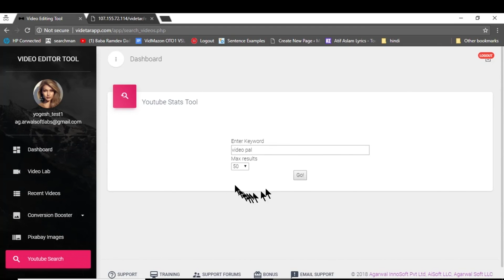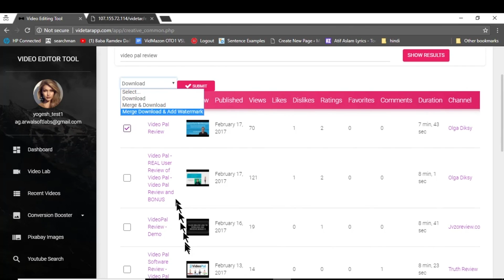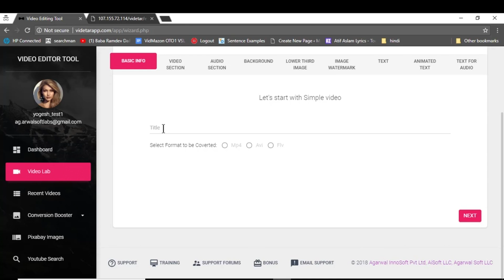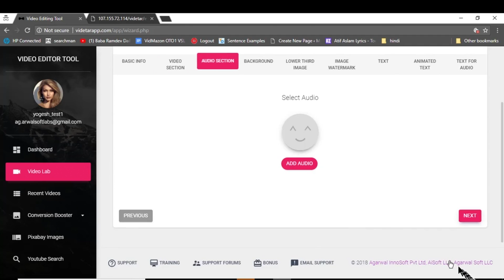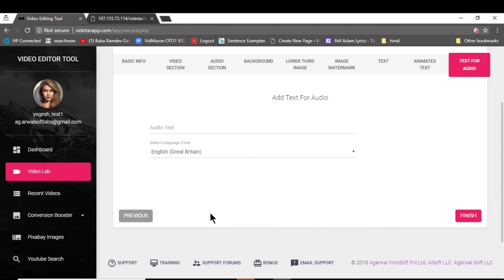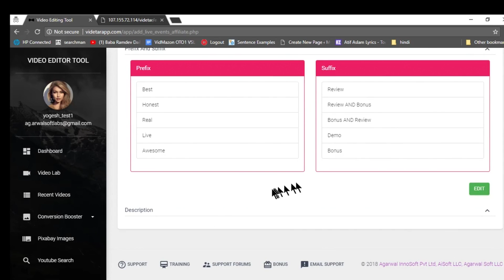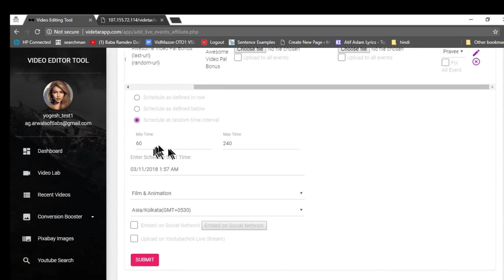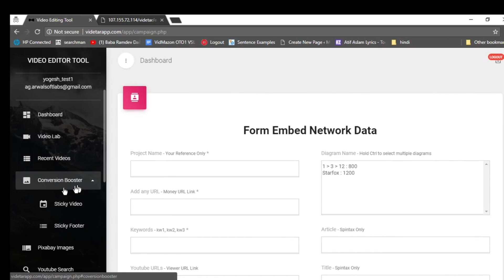Videtar Review - $2000 Bonuses To Give You An Advantage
What Exactly Is Videtar?

This is an all in one video marketing tool, giving complete control over all aspects of making profitable, traffic generating videos with our simple step by step tools

Videtar creates stunning, profit pulling videos with ZERO creativity required.

Step 1) Keyword Research
Step 2) Video Finder
Step 3) Video Brander/Editor
Step 4) Traffic With Our Video Publisher